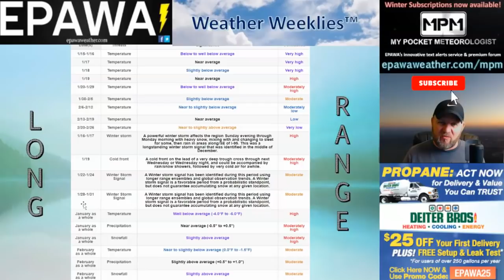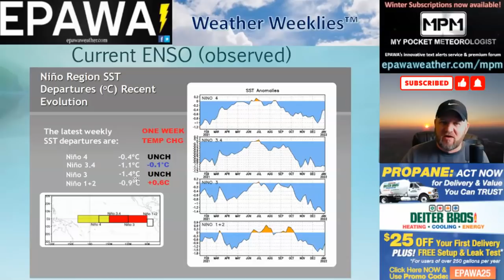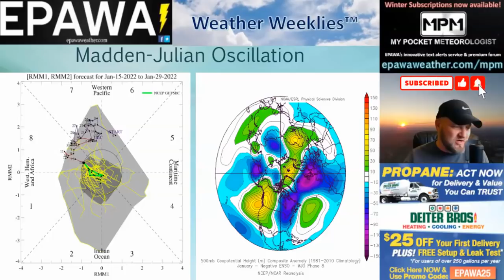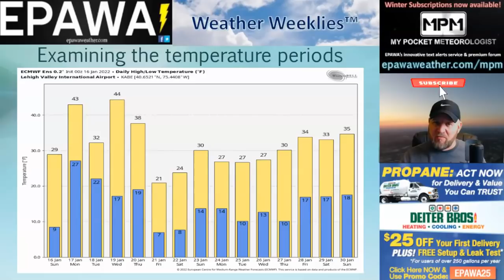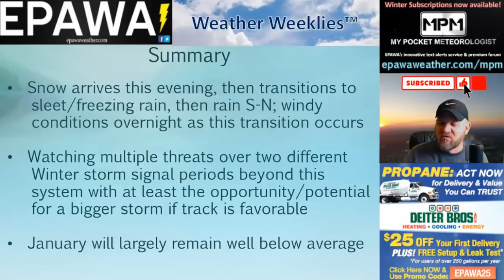Weather Weeklies Sunday January 16th, 2022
EPAWA's weekly editorial long range video blog covering short term threats of wintry weather and long term pattern and signals